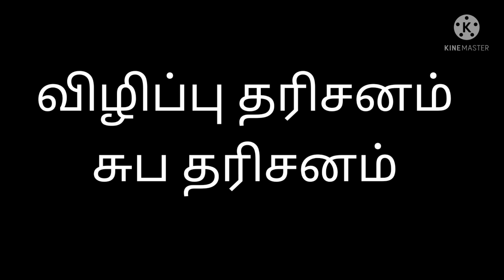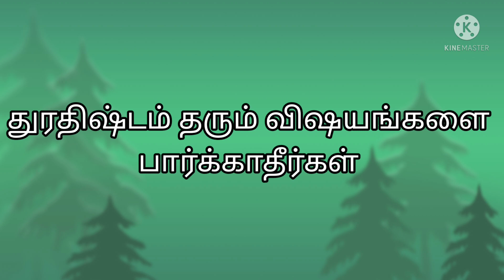😨இதப் பார்த்து கண் விழித்தா இப்படி நடக்குமா .....😨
JAI VASAVI
364 நாட்களும் மன நிம்மதியுடன் சுறுசுறுப்பாக இருக்க மனோதத்துவ ரீதியாக காலையில் கண் விழிக்கும் பொருளைக் கொண்டும் அமைகிறது.
இதைதான் விழிப்பு தரிசனம் என்கிறார்
எந்தெந்த பொருளை காலையில் எழுந்தவுடன் பார்க்க வேண்டும்.
செல்வ வளம் பெற எதை காலையில் பார்க்க வேண்டும்.
இதை பார்ப்பதால் துரதிஷ்டம் வருகிறது ..
மற்றும் பல புதிய தகவல்களுடன் .
கேட்கத் தவறாதீர்.
தினமும் புதிய தகவல்களை அறிந்து வாழ்வோம் வளமுடன் .
Priyaraja jkm.